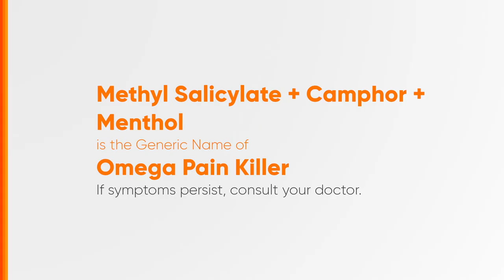Omega Pain Killer Radio Ad Q3 2023 30s (Cebuano Version)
Ito po ang Q3 2023 Radio Ad ng Omega Pain Killer. (Cebuano Version)

DRPS Two 5042: Omega Pain Killer Radio Ad Q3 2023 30s (Cebuano Version)